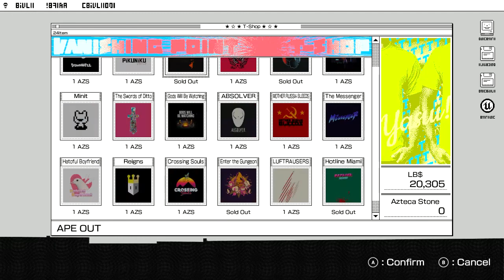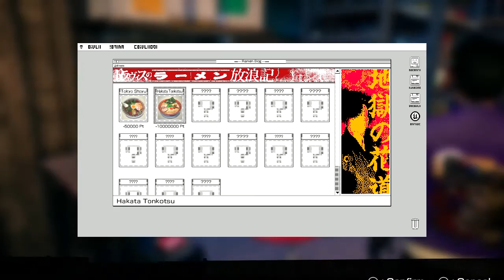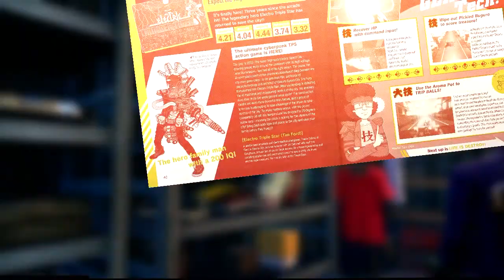[Let's Play] Travis Strikes Again Complete Edition (PC) Bitter Mode part 1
trying to not die once on bitter mode and get the Continue or Die achievement